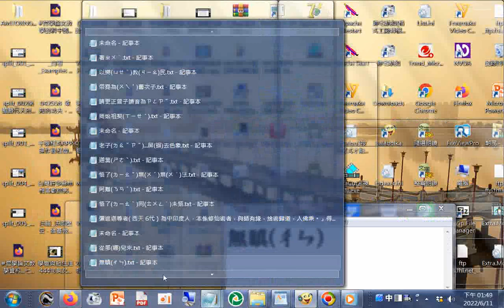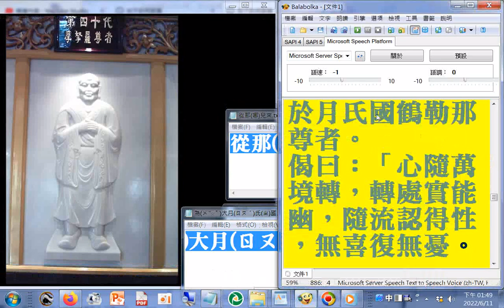六十四代祖師ALL第40代#摩拏羅尊者( 西天22代）是那提國王常自在之次子，是一神力大士出家來繼承聖位。後傳法付於月氏國鶴勒那尊者。偈曰：「心隨萬境轉，轉處實能幽，隨流認得性，無喜復無憂。」